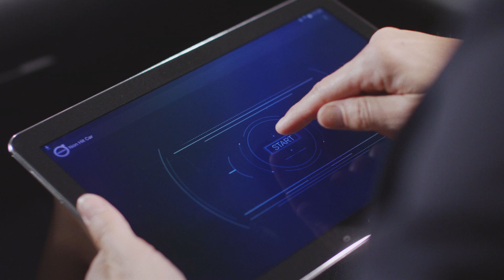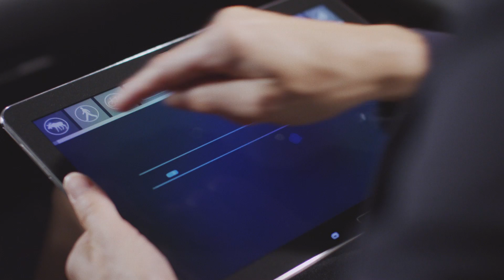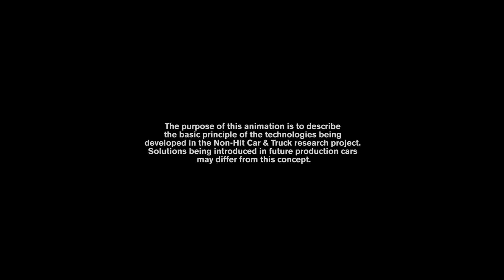Self-driving Volvo - goal of no fatal accidents by 2020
Video about the technologies developed in the Non-Hut Car and Truck project. The system described in the video is able to provide a complete 360° view of the environment and perceive any potentially threatening objects that drivers would otherwise not be able to see. The 360° view is enhanced by the manoeuvre generator, a new safety feature that uses software to identify collision-free escape routes in all traffic scenarios. The system, which works by constantly analysing threats around the car, can even assist drivers with auto-braking and steering. The technology will help to reach the 2020 Vision, noone should be killed or seriously injured in a new Volvo car by 2020.

Система кругового обзора 360°, позволяющая избежать столкновений, - еще один шаг компании Volvo на пути реализации стратегии, согласно которой к 2020 году люди не будут погибать или получать серьезные повреждения в новых моделях Volvo.